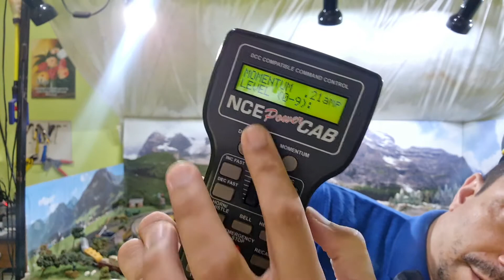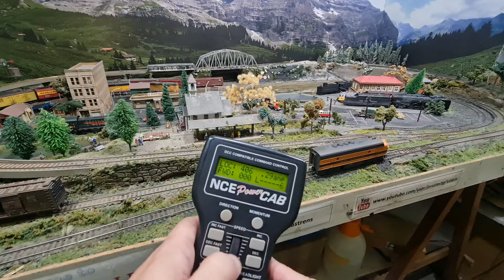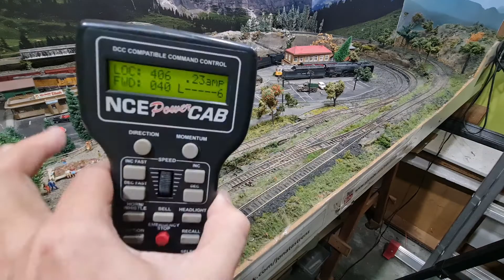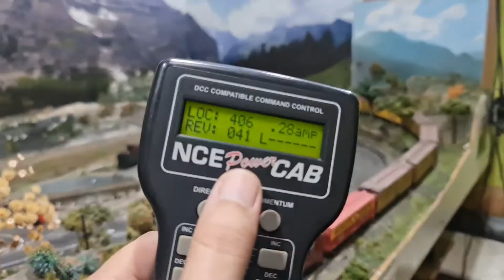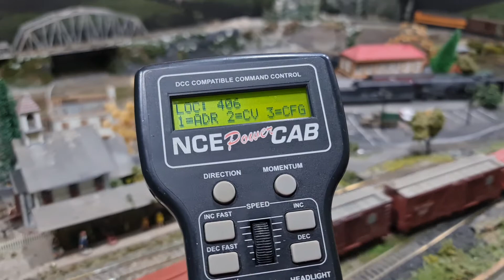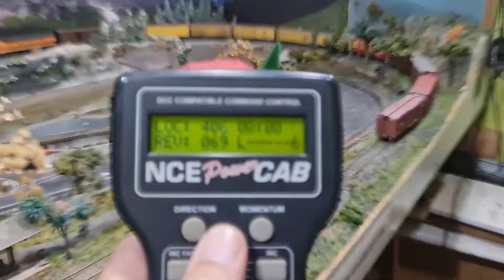Um pouco sobre inércia (Momentum) nas composições.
Lembrando! Quando maior o valor no CV 3 maior será o tempo de aceleração e quanto maior o valor no CV 4 maior será o tempo de desaceleração!